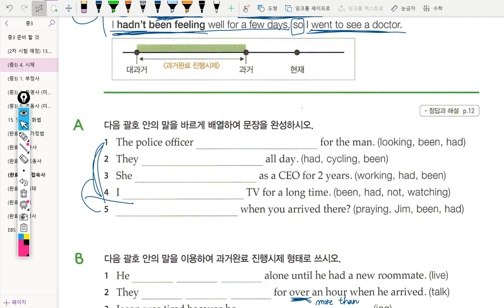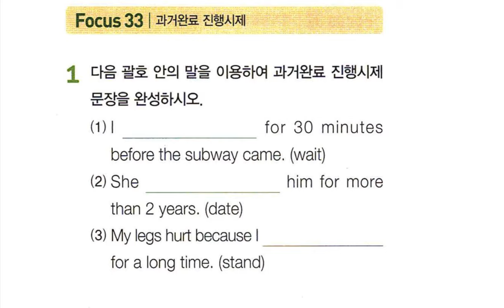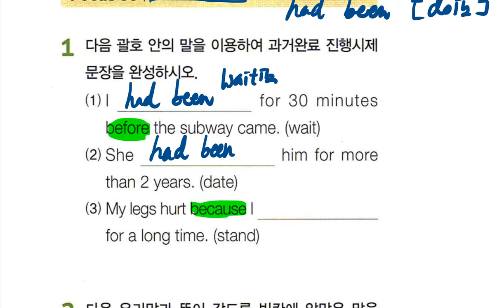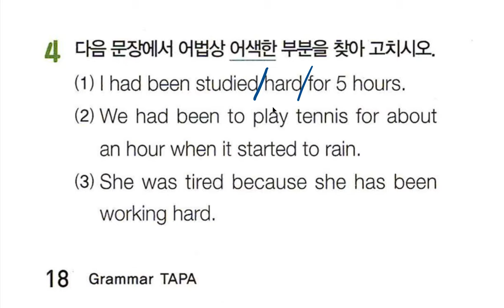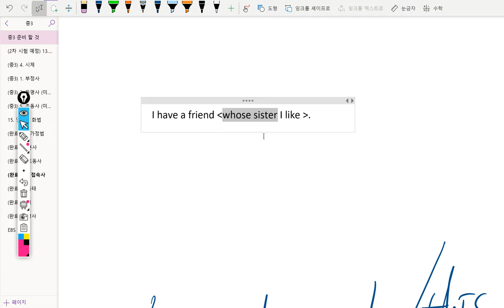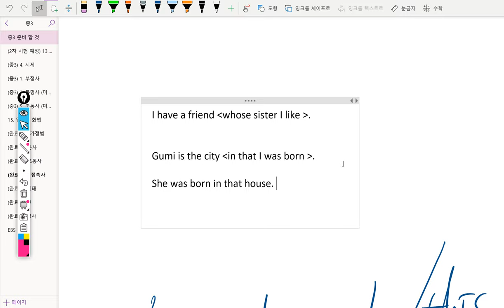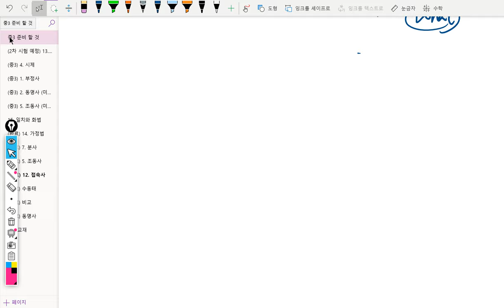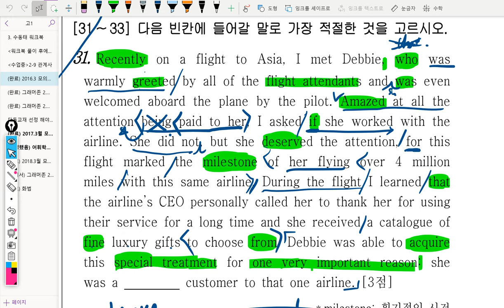중3 2019년03월08일